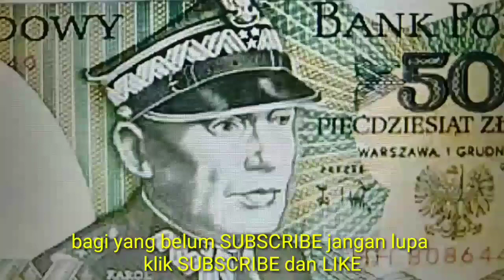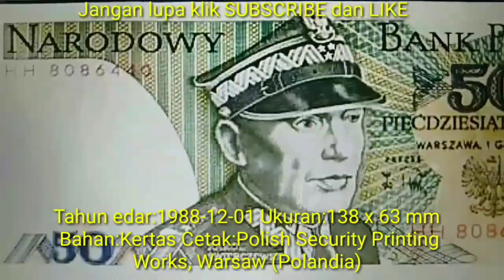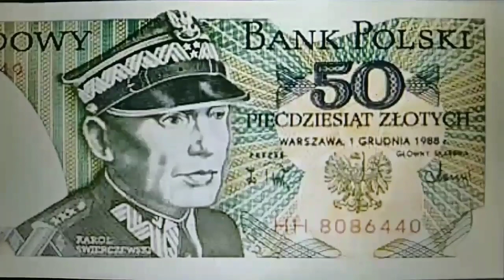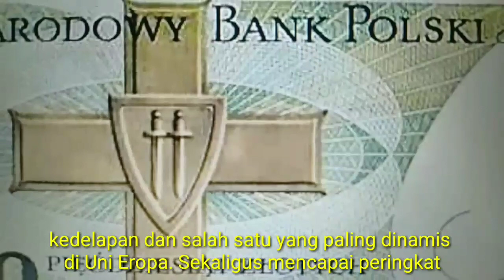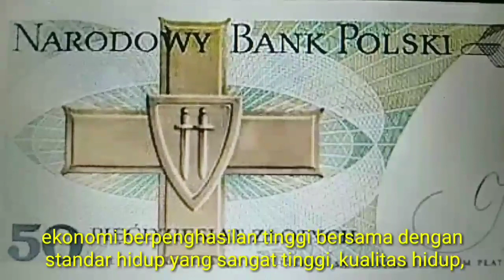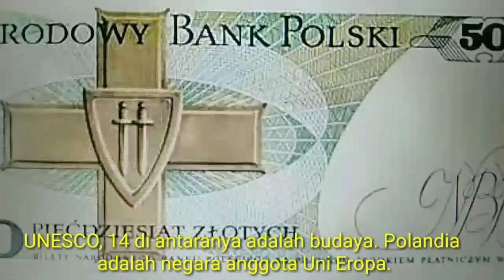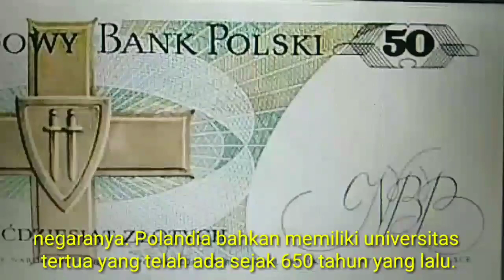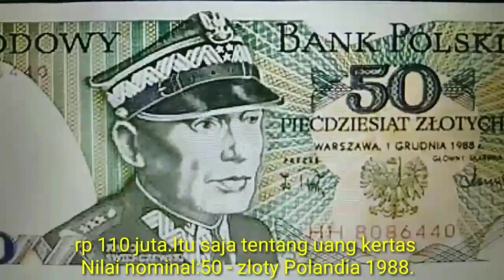UANG KERTAS POLANDIA SAYA BELI RP 110 JUTA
uang kertas polandia ini saya beli rp 110 juta